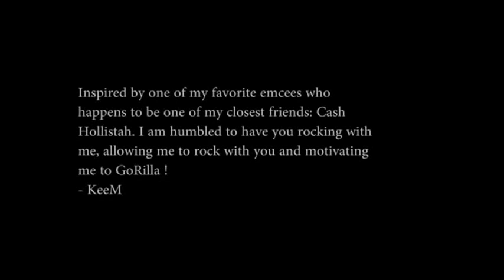NEW Christian Rap - KeeM the FranchiZe - GoRilla